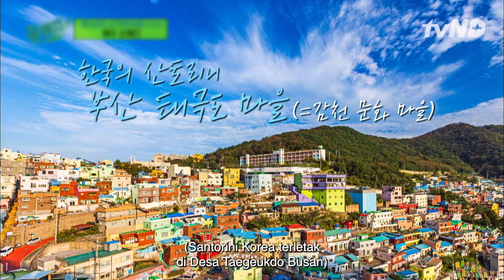Son Ye Jin Tak Tahu Apa Artinya Cantik 😅 YouQuizOnTheBlock3 🇮🇩INDOSUB🇮🇩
SonYeJin bercerita bahwa dulu banyak yang memanggilnya cantik. Namun, SonYeJin tak tahu arti cantik. Saksikan keseruan lainnya hanya di YouQuizOnTheBlock.